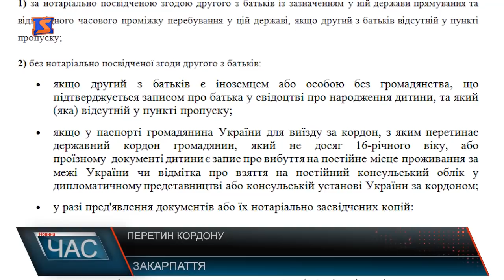Через «Лужанку» намагалися незаконно провезти малолітню дитину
Їхало в машині шестеро ,а документи для перевірки на кордоні вирішили надати тільки п’ятьох осіб. Маленьку дівчинку прикрили речами та ковдрою, сподіваючись на те,що її не помітять. Чоловік наполягав на тому,що він є батьком дитини. Та от документально цього підтвердити не зміг. Мета поїздки, також поки залишається загадкою. Виясненням причин такого неправомірного перетину кордону буде займатись поліція. Прес-секретар мукачівського прикордонного загону, також наголосила ,що не зважаючи на те,що в дитини був при собі біометричний паспорт перетинати кордон без нотаріально засвідченого дозволу матері батько не мав права. Перетин кордону без нотаріально посвідченої згоди одного з батьків можливий у наступних випадках. Якщо один з батьків є іноземцем або особою без громадянства; якщо у паспорті громадянина України, який не досяг 16-річного віку, або проїзному документі дитини є запис про вибуття на постійне місце проживання за межі України чи відмітка про взяття на постійний консульський облік у дипломатичному представництві або консульській установі України за кордоном, у разі пред'явлення таких документів або їх нотаріально засвідчених копій . 1. свідоцтва про смерть одного з батьків 2. рішення суду про позбавлення батьківських прав 3. рішення суду про визнання другого з батьків безвісно відсутнім або рішення суду про визнання другого з батьків недієздатним. Згідно з новими правилами, перетинати кордон без віз можуть громадяни з біометричним паспортом. Серед нововведень також ,сканер відбитків пальців.